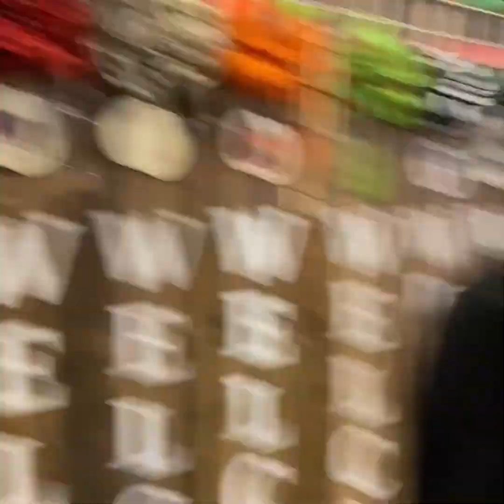Fun in Columbus GA 2021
Travel to Columbus GA